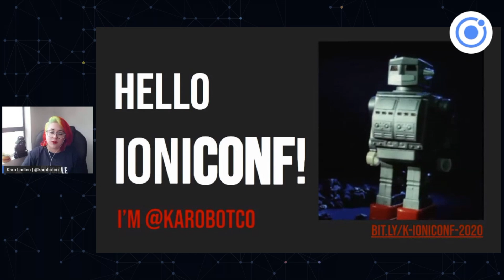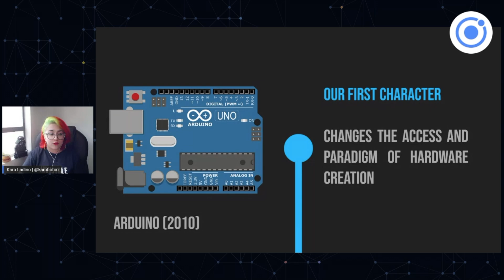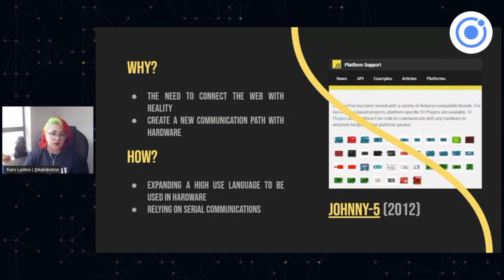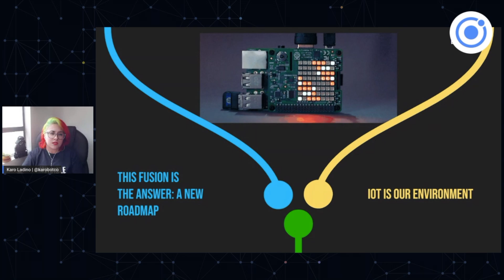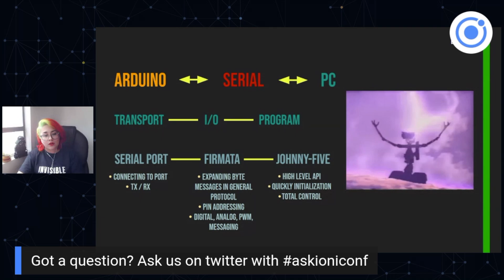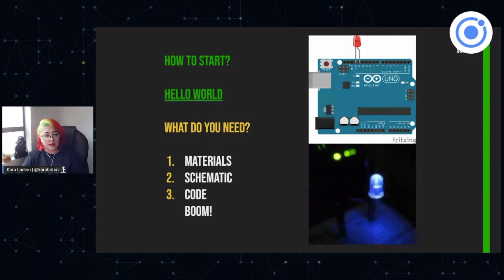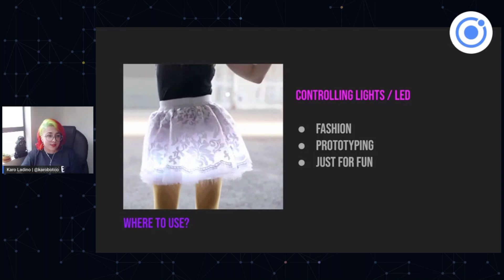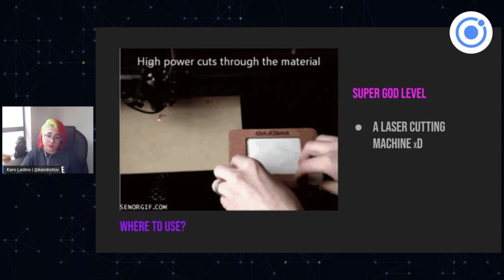Javascript and IoT: A true love story | Karo Ladino | Ioniconf 2020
Ioniconf is a one day, single track lineup of industry leaders and developer experts covering topics from across the app development ecosystem.